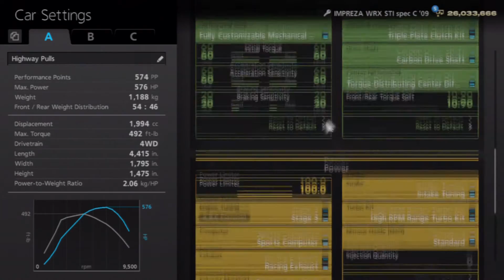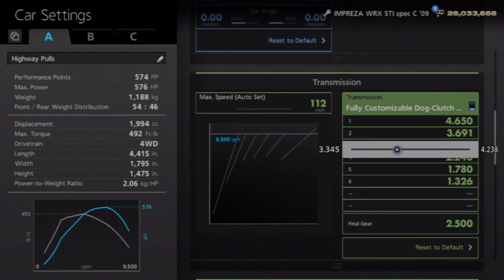Gran Turismo 6 - Highway Pulls - 600HP Subaru Impreza WRX STi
Juventa - Miami Waves